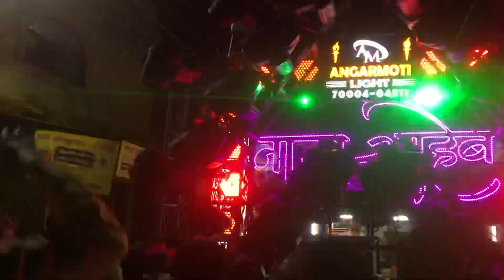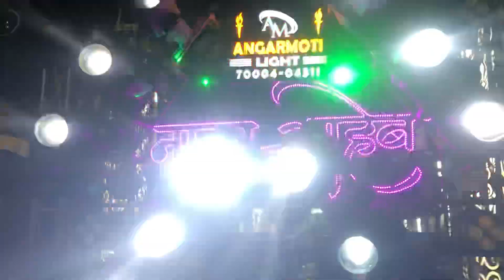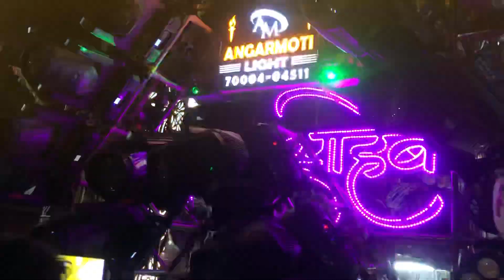KGN Nanasaheb Sai Kripa Dhumal - Maari Theme Song - Gondia Urs 2022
I Hope You Guys enjoy this Dhumal Video

Hamare Video Ki Notification sabse pehle mil sake 🙏